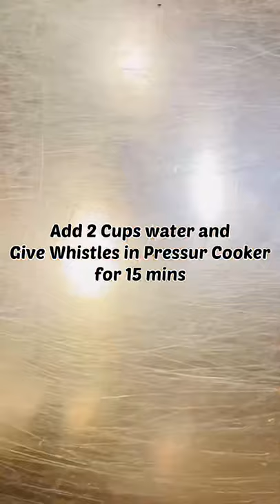Best Aloo gosht ka Salan | Best Meat Potato Curry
welcome Back! Enjoy Best Aloo gosht Recipe with us today!